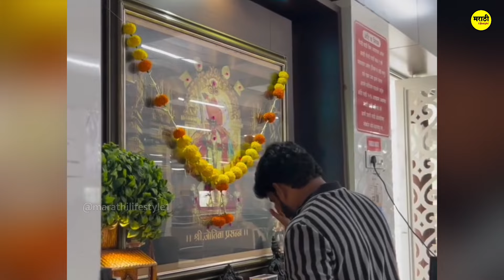घरी जाताच डिपीनी केली कामाला सुरुवात| dhananjay powar bigg boss marathi| colors marathi| dp powar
dhananjay powar bigg boss marathi |bigg boss marathi dhananjay powar| dhananjay powar dp

धनंजय पोवार शोरुम पत्ता:
469, Ichalkaranji Sangli Road, R K Nagar, Yadrav, Ichalkaranji, Maharashtra 416121